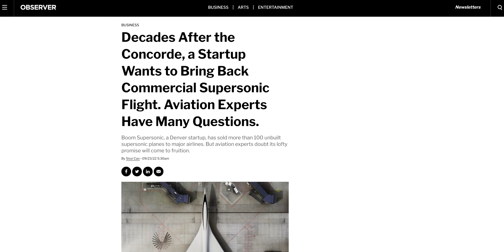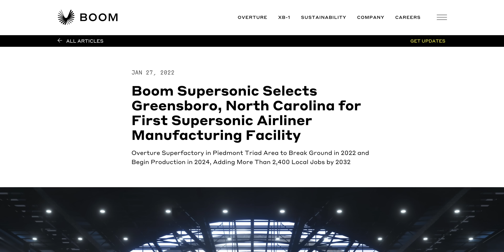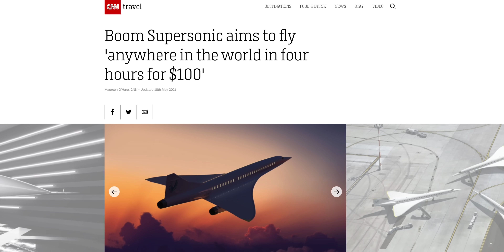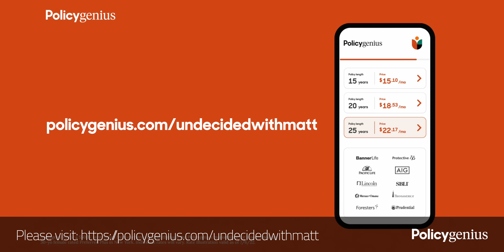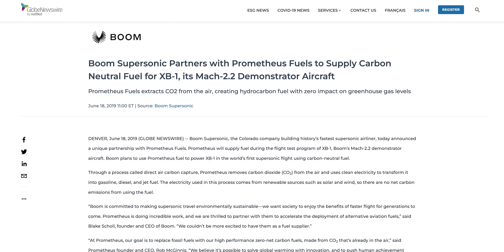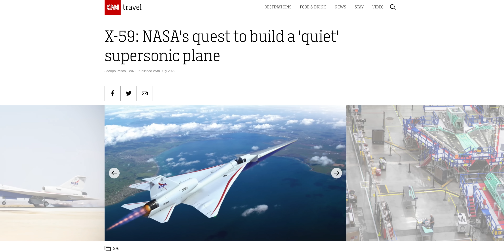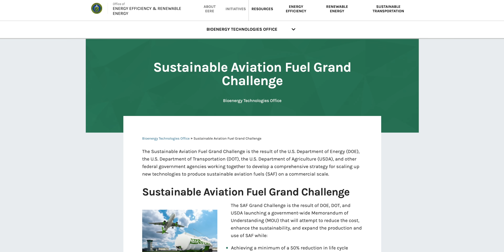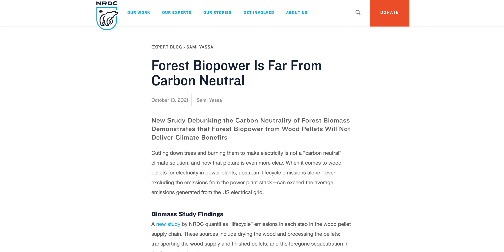Fueling a Clean Supersonic Plane Comeback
Could supersonic airplanes be the future of clean air travel? After the Concorde was retired in 2003 because of economic and environmental issues, supersonic flight vanished from our skies. Yet, nearly two decades later, the supersonic passenger jet might be making a return. The startup, Boom, has promised an affordable supersonic jet, which runs on a net zero carbon fuel from Prometheus. Is this going to be a profitable and eco-friendly boom or just a noisy bust?

00:00 - Intro.
00:54 - The Fall of the Concord.
02:16 - Boom Supersonic.
05:24 - Costs & SAFs.
07:34 - Competition.
08:55 - The Challenges.